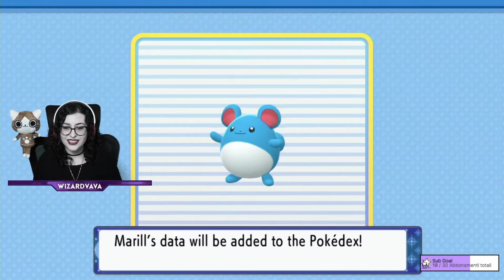Pokemon Brilliant Diamond and Shining Pearl - Gameplay Part 3 - The Origins of the World!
Hi Wizardini, I will play the full version of the Pokemon Brilliant Diamond gameplay on Nintendo switch with my viewers, we will do a let's play of pokemon diamond remake of the story of the girl gameplay switch to see if this video game will be worth it to buy it, we will see pokemon brilliant diamond and shining pearl playthrough. We will explore pokemon diamond played by a girl, pokemon brilliant diamond remake gameplay and differences between the two versions, the gameplay of the female character story. I hope you will enjoy this pokemon brilliant diamond walkthrough on Nintendo switch gameplay.

if you want to see me playing monster hunter live check my twitch channel, I go live every Wednesday, Friday, Saturday, and Sunday, Check the link below 💜

Amazon Prime Free

Pokemon Brilliant Diamond
Pokemon Shining Pearl